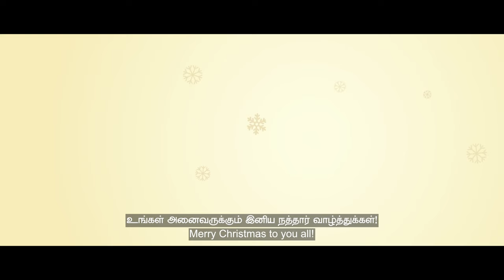Peoples Bank Christmas Film 2023 - By DC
Our recent Christmas campaign film for People's Bank showcases the importance of sharing your life with others in a meaningful way for as the saying goes, Christmas is all about sharing! �✨